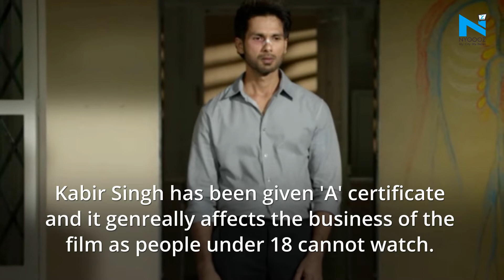3 records Shahid Kapoor's Kabir Singh made in it's opening week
After delivering the Telugu blockbuster Arjun Reddy, director Sandeep Reddy Vanga has recreated the magic at the box office with its Hindi remake titled Kabir Singh featuring Shahid Kapoor. Despite being an adult film, it's a love story  that is receiving tremendous applauds from the audience. The film has collected over Rs 65 crore in its opening weekend and has shattered several records at the box office.